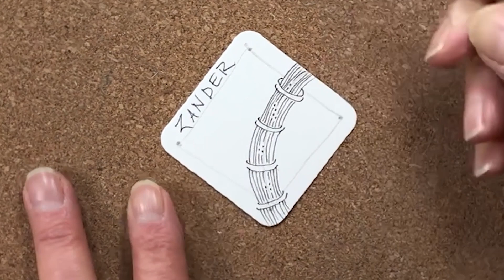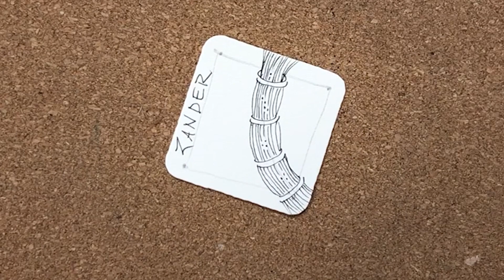Zentangle® Patterns | Angel Whispers Art | Zander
Zander is a cool tangle because it looks like a bunch of sticks all tied up together. It’s fun to shade Zander and it’s almost always drawn with a sparkle down the center! I love the dimension you get with this tangle!

Like many tangles, Zander can be drawn with drama and added interest by decorating the bands that hold it together. It’s a great tangle for a border because of its shape. I like to demonstrate very simple versions in my “Drawing Tangles” videos, because I want to show how easy it is to get a cool result. I usually draw big, and I don’t spend much time fussing over a tile.

According to the founders, Zander is a beginner tangle as well as a border tangle.

If you are inspired, I’d love for you to try drawing this tangle. I can’t wait to see how you use Zander in your work! Remember that each version of a tangle will be as unique as each artist. And know that you ARE an artist! 💗😇💗

Do you want to learn more about the Zentangle method of drawing? Sign up for my emails and get my free Zentangle Quick Start class! the form is on my home page!

The Zentangle® Method is an easy-to-learn, relaxing, and fun way to create beautiful images by drawing structured patterns. It was created by Rick Roberts and Maria Thomas.